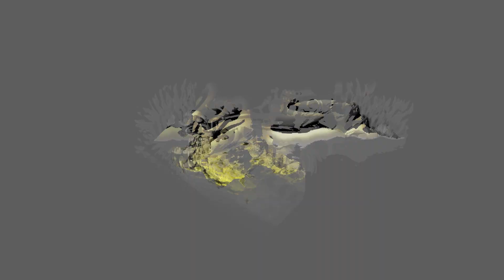A San Jacinto Beat Christmas Carol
Produced by: Joseph Mekael Page
The Hemet Beat Daily Show Podcast introduces The San Jacinto Beat Podcast as we are sister stations. We used The Hemet Beat to bring forth this new podcast focused on things going on specifically in San Jacinto Valley, California. Our goal is to provide wholesome, quality entertaining for our listeners. In addition we also provide a news source, spotlight local events, and highlight entertainment in the Valley. You will hear from Clarence B. Bowser,  and Patricia Scott. Clarence discusses with us some of the trauma he experienced as a child, and Miss Patricia Scott tells us her hopes for a greater San Jacinto.